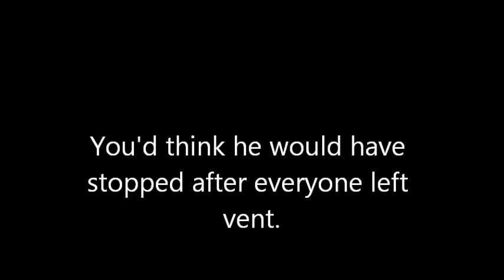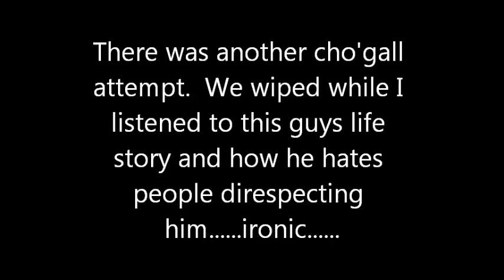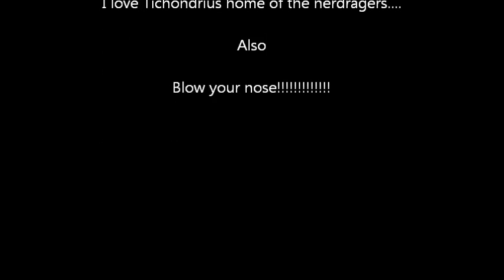Nerd rage at it's finest part 2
part 2 nough said